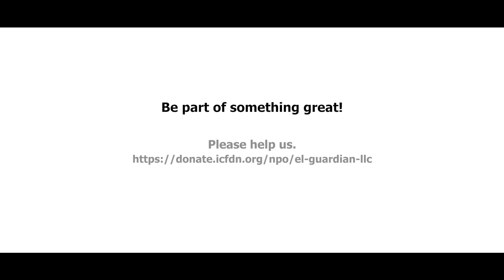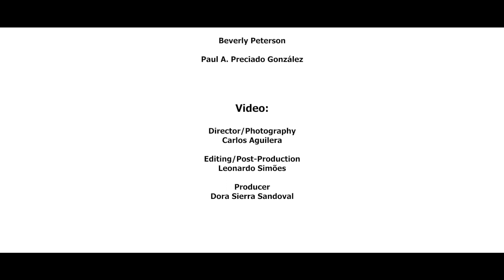Hèroes del Mar - Give a child an experience to last the ocean's lifetime.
Hèroes del Mar is a 3-year program that provides children ages 13-17 the chance to work side-by-side with scientists, eco-tourism experts, economists, and environmentalists to learn about science and marine biology, marine sustainability, eco-tourism, and business opportunities.  Our goal is to empower them with experiences and knowledge so that they can not only appreciate their natural resources but become the true guardians of the ocean and its inhabitants.